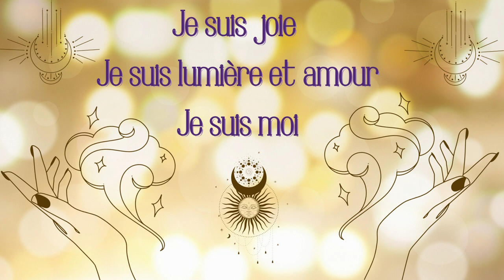Je suis joie Je suis lumière et amour Je suis moi (Mantra)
Création et réalisation par Le Boudoir Roux